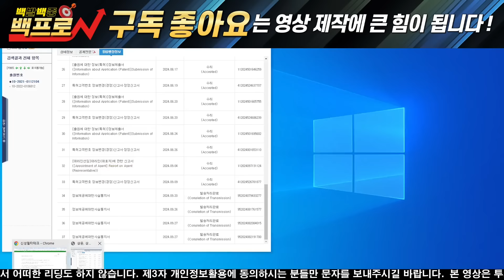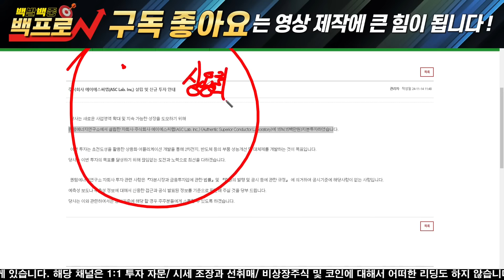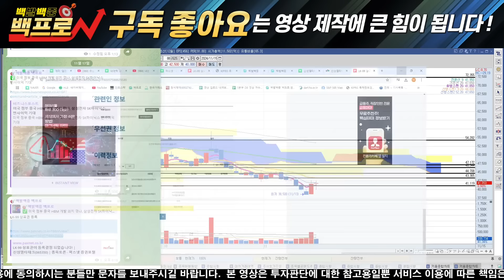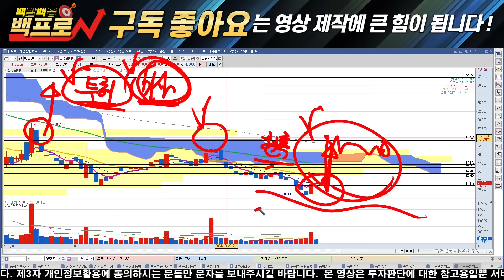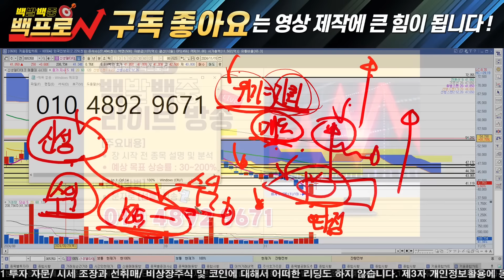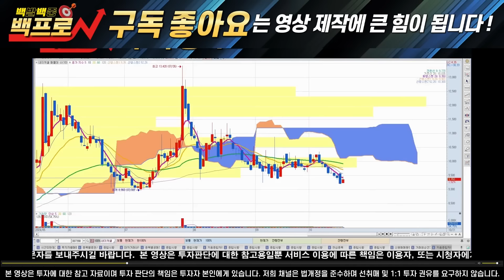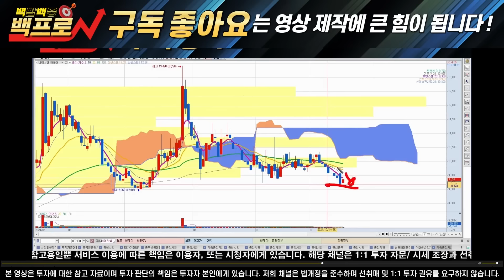[신성델타테크] [긴급]상표등록 완료, 네이처 논문도 떴다!! 이제 중요합니다, 이렇게 대응하세요 [백프로]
안녕하세요 백프로입니다.

구독자 이벤트 진행중입니다.
↑ 위 링크로 접속하시면 됩니다 ! 2~3분이면 됩니다.
 더 좋은 정보 원하는 정보 드리기 위해서
설문조사 진행중인만큼 참여하시고 혜택 받아가세요!
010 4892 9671로 종목 분석 요청도 받고,